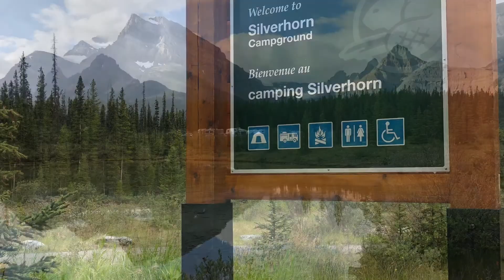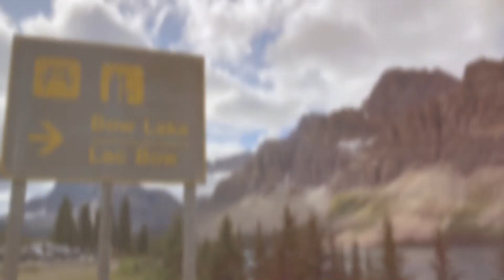August 2019 - Banff National Park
Banff National Park is amazing.  We enjoyed our stay here before heading back to California.